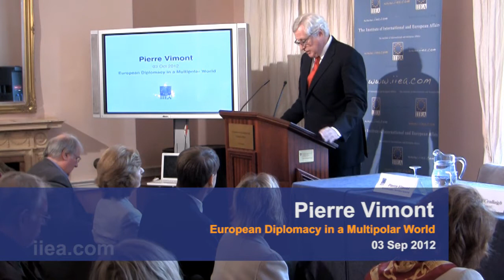Pierre Vimont European Diplomacy in a Multipolar World - 03 Oct 2012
About the Speech:
As the EU strives to establish its role in the world, defined by its comprehensive, consensus-based approach, Pierre Vimont presented his vision of Europe's foreign policy goals, and reviewed the progress achieved to date. He discussed the EU's internal challenges, both institutional and political, and considered how these could be overcome in order for Europe to fulfil its potential as a global actor.

About the Speaker:
Mr. Vimont has been Executive Secretary General off the EEAS since its establishment in January 2011. He previously held a range of high-level posts in the French government and diplomatic service, including Ambassador to the USA (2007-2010), Chief of Staff to the Minister of Foreign Affairs (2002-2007) and Ambassador in the Permanent Representation of France to the European Union (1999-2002).